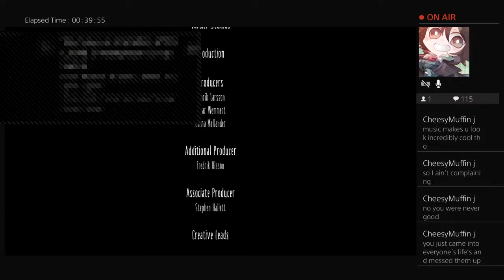Little Nightmares|I get help from viewers 4#(Finale)